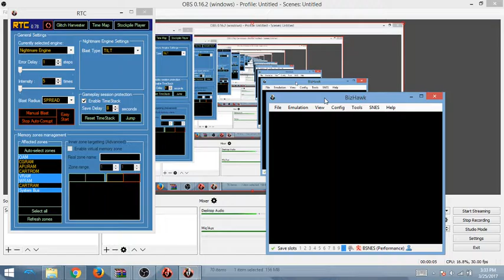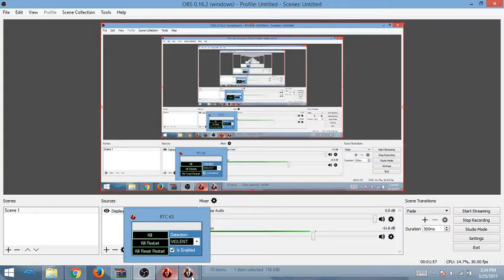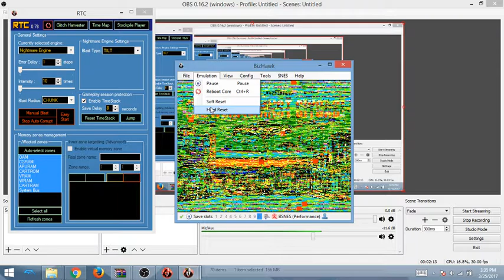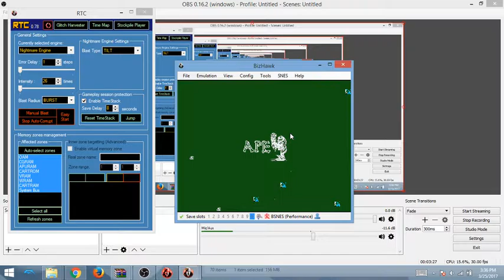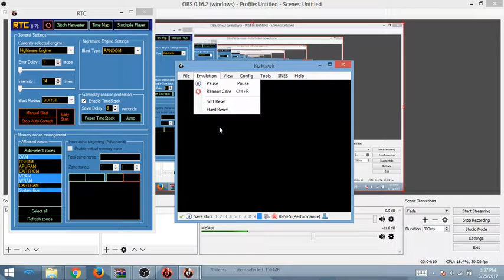I corrupt Earthbound (Kinda)